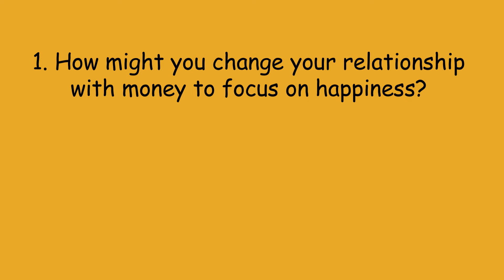Can Money Buy Happiness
It’s a common phrase, but is it actually true? Well, at the core most of you are probably very bought into the idea that money can’t find happiness. To a degree, that’s the right answer. But looking at the flip side, poverty can certainly cause unhappiness.

So let’s dig in.

Happiness is based on experiences and evaluations of those evaluations.

Having money can allow you to change some of your experiences. For example, not having to worry about how you’ll pay rent each month. Research backs that up. Money, up to a certain point, does increase happiness fairly reliably. After that point, however, the correlation gets shaky. Covering your needs is a no-brainer. After that it gets more tricky.

Having money doesn’t mean you use it to have broadly positive experiences and it doesn’t change your evaluations of experiences. In fact, having nicer experiences can lead you to evaluate other experiences more negatively.

This is where other factors start to weigh more heavily and here’s some examples:

Money might allow you to buy more healthy and convenient food, but it doesn’t mean you will
Money might allow you to have more time with friends and family (or it might eat up all your time)
Money might allow you to buy a meditation retreat, but it won’t help you build the discipline of a daily practice

I could go on and on and on and on. So in a way, money can buy some amount of happiness. And to a higher degree a ton of money can make it a lot easier to figure out happiness, but overall money can’t directly but it definitely helps.

How might you change your relationship with money to focus on happiness?
How might you spend money to be happier in the long term?

➥➥➥ Check Out Some of Our Previous Happy Talks! ➥➥➥